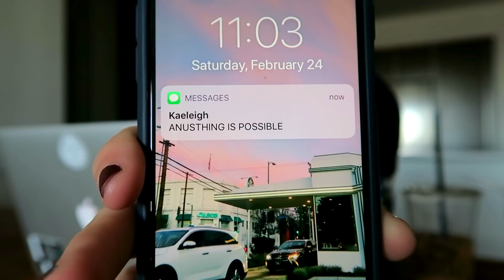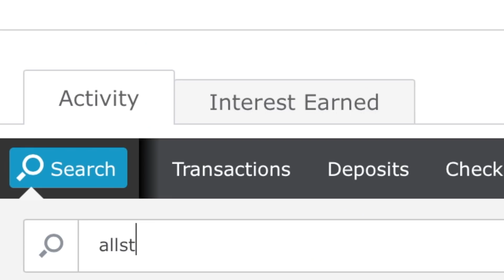REACTING TO MY BANK STATEMENTS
CAN WE GET TO 20K LIKES OMG